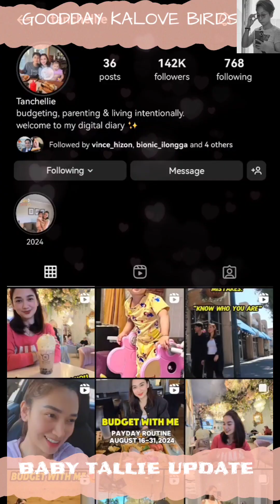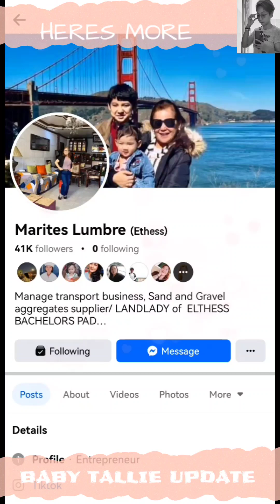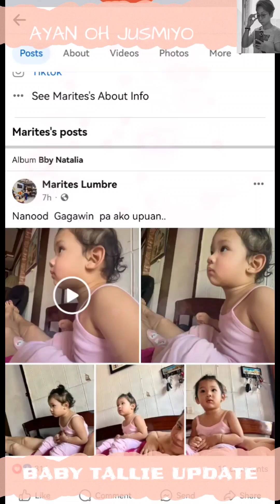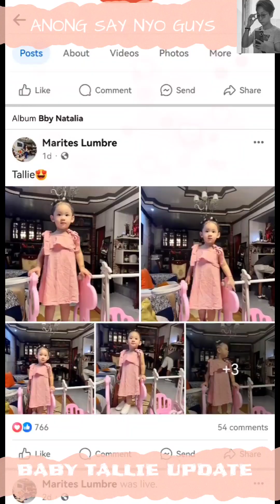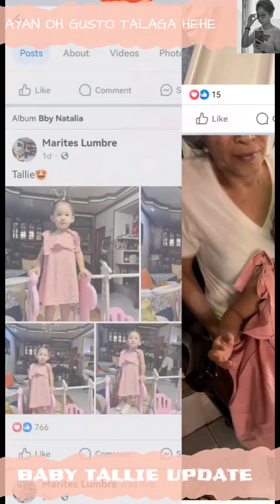BABY TALLIE UPDATE | LOOK KUNG GANO SYA KA FRIENDLY SA MGA TAO.. KASO GUSOT DAMIT NYA 😢😢